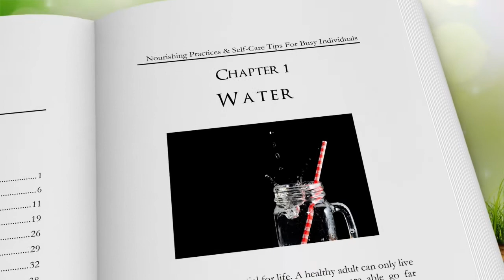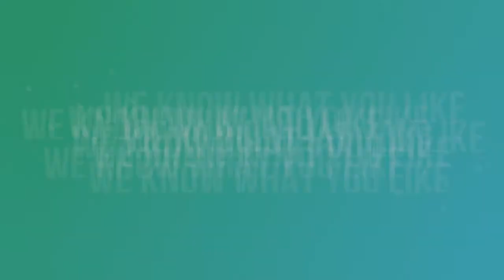Let's Do Some Mind Magic | Dropping Gemz After Show | Season 2- Episode 1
Season 2 Premiere of Dropping Gemz After Show

Shara Prophet, The Mind Magic Coach, helps people break through success blocks using the power of the Mind. She is the owner of Open Door Hypnosis LLC and was recently featured in the Dark Girls 2 documentary, which aired on the Oprah Winfrey Network.

Dropping Gemz® Academy for Holistic Studies to learn more about holistic remedies for Seasonal and Year-Long Allergies

We are now airing in three states, Washington DC on channel 190, Wilkes, Bare, & Scranton Pennsylvania, channel 190, and Delaware channel 28 on Reewind Network. Dropping Gemz show is also proud partners of Rude Rangers Entertainment which is available on streaming services such as Apple TV, Roku, and Amazon Fire TV in addition to YouTube.